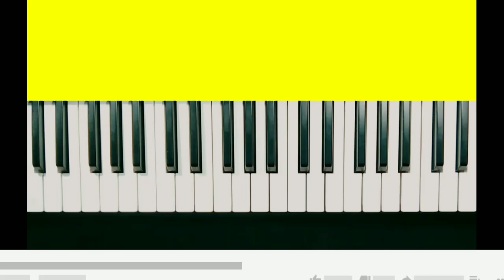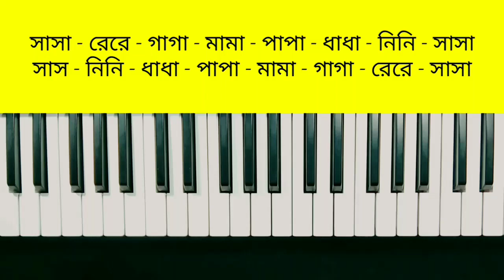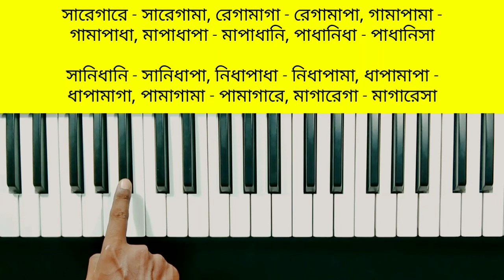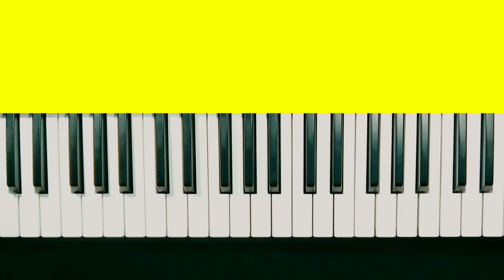অলংকার ও স্বরসাধণা - ৪ || হারমোনিয়াম শিক্ষা বাংলা || Harmonium Lessons Bengal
অাজ এই পর্বে কিছু অলংকার দেখাব। যে অলংকার গুলির সাথে কন্ঠ মিলিয়ে নিয়মিত অভ্যাস করলে কন্ঠের মিষ্টতা বৃদ্ধি পাবে। এবং হাতের অাঙ্গুল সাবলীল হবে।

 খুব সহজেই বাড়িতে বসে হারমোনিয়াম শেখার সহজ উপায়।
Harmonium lessons 7,
Harmonium lessons for beginners,
Harmonium tutorial for beginners,